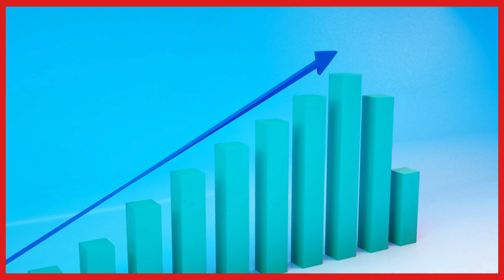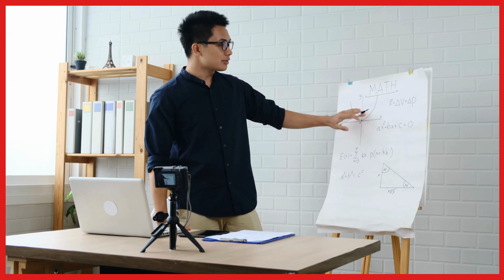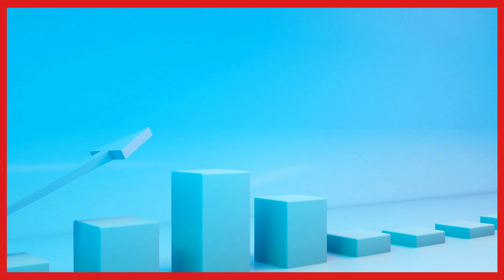COMO GANHAR DINHEIRO ONLINE PARA INICANTES (2024)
Learn how to make money online in 2024 with valuable tips and strategies tailored for beginners. Discover the most lucrative niches for your dark channel, explore digital entrepreneurship, and find effective ways to monetize your online business. Whether you're looking for extra income or dreaming of working from home, this video covers everything you need to know about online revenue opportunities. Dive into the world of digital marketing and unleash your potential for financial success.